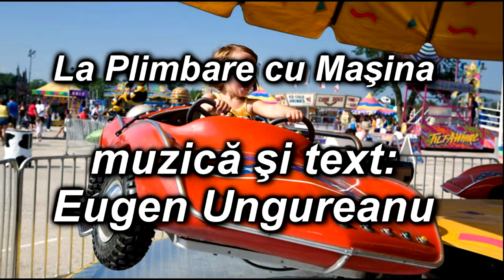04 demo La Plimbare Cu Masina, muzica si text Eugen Ungureanu 0745.503.350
demo pozitiv - La Plimbare Cu Masina, muzica si text Eugen Ungureanu. Negativ pentru copii intre 6 - 8 ani. Comandati negativul la 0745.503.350.

Cu stimă,
echipa Exclusiv

Vizionare plăcută !